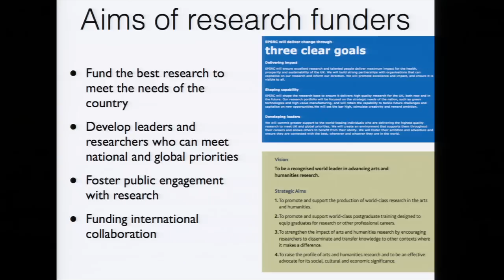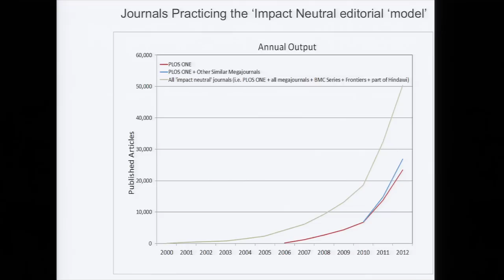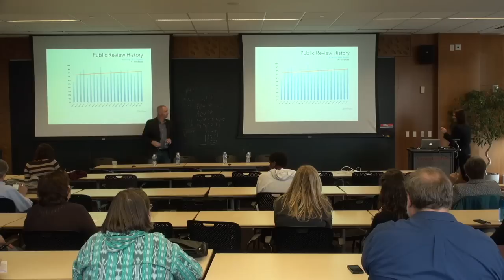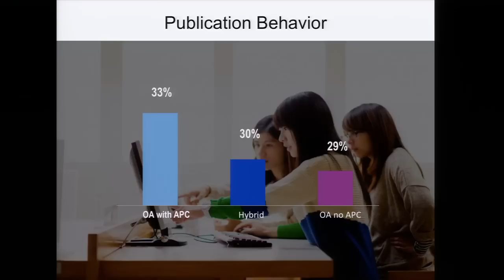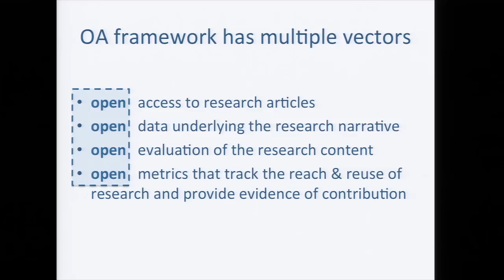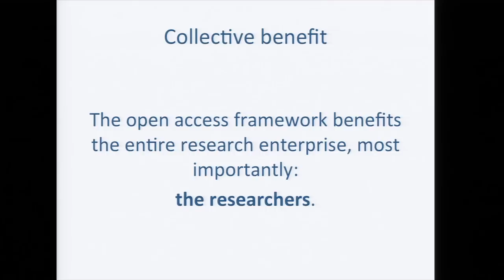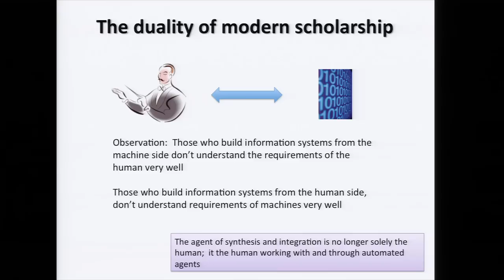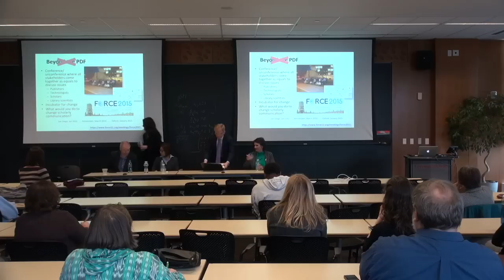The Challenge of Openness & Transparency in Scholarly Communications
CMU's keynote event for Open Access Week 2014 (October 29, 2014):

Panel discussion featuring Peter Binfield (PeerJ), Rachel Burley (Wiley), Jennifer Lin (PLOS) and Maryann Martone (Force11), moderated by Keith Webster, dean of libraries.